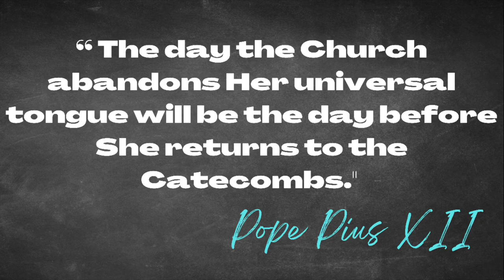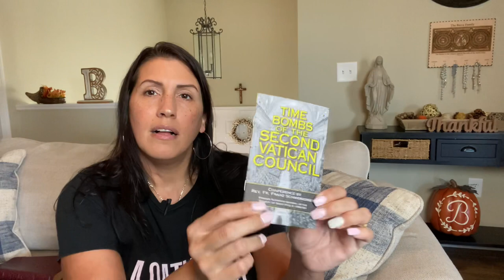Have you ever wondered HOW to be a Traditional Catholic?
Are you a new Traditional Catholic who is confused and looking for answers?

Have you ever wished someone would put together a kit for new Traditional Catholics with the books and answers to commonly asked questions?

Have you ever been lost as to what you “need” to understand & participate in traditional Catholicism?

Even if you’ve been Catholic all your life like me, becoming a traditional Catholic is an entirely new venture.

In this video, I share with you a few different resources to help you along your way into traditional Catholicism. If you are overwhelmed, don’t know which bible to use, which catechism, what is traditional Catholicism, what about the SSPX, who is Archbishop Lefebvre?

Resources shared in this video:

**Douay Rheims Bible

Catholic Bible Tabs

**Baltimore Catechism

**Catechism of Trent

This kit includes four popular books to answer the questions of those who are new to Tradition:

Most Asked Questions About The Society of Saint Pius X
Open Letter to Confused Catholics
Is Tradition Excommunicated?
Sunday Missal Booklet
Timebombs of the Second Vatican Council

This New to Tradition kit also includes five great pamphlets:

What Are We Doing? Profile of Archbishop Marcel Lefebvre and the SSPX's apostolate.
Why the Traditional Latin Mass?  Reasons why we cannot attend the New Mass.
Where is Catholic Obedience Today? Explains the nature of true obedience.
Is the SSPX Schismatic? Excommunicated? Declarations from current Church personages dismissing allegations of schism and excommunication.

The SSPX and Tradition: What Makes Our Fight Unique?

**Reclaiming our Catholic Birthright

Angelus Press Latin Mass Missal

Rosary holder:

✨My Bible:

✨My Catechism:

✨My Crucifix:

✨My Miraculous Medal:

✨My Latin Mass Missal:

✨ Red Missal

🔥The Latin Mass Explained

🔥Reclaiming Our Roman Catholic Birthright: The Genius and Timeliness of the Traditional Latin Mass

🔥From Benedict's Peace to Francis's War: Catholics Respond to the Motu Proprio Traditionis Custodes on the Latin Mass

🔥True Obedience in the Church: A Guide to Discernment in Challenging Times

Liturgical Revolution. Revised and Expanded Edition

🔥Biography of AB Marcel Lefebvre

🌸Ask Your Husband: A Wife’s Guide to True Femininity

🌸The Summa Domestica

Order and Wonder in Family Life - 3 Volume Set (Summa Domestica, 1-3)

🌸Overcoming Spiritual Discouragement: The Wisdom and Spiritual Power of Venerable Bruno Lanteri

🌸Padre Pio's Spiritual Direction for Every Day

Pax Christi~
Deena